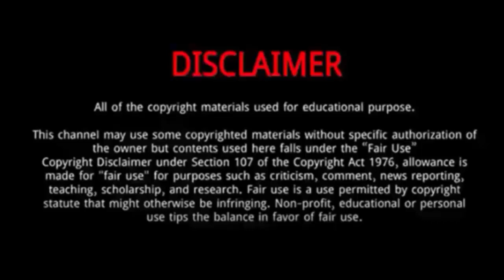Chen Kun (Aloys Chen) || 10 Things You Didn't Know About Chen Kun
Chen Kun || 10 Things You Didn't Know About Chen Kun

Chen Kun, sometimes credited as Aloys Chen, is a Chinese actor and singer.
He was born in Chongqing.
He was raised by his maternal grandmother.
His parents divorced soon after Chen's second younger brother was born, and Chen began working part-time in high school to support his mother.
He started as a typist at the municipal office and later as a solo singer at night clubs.
In 2010, Chen established his own agency K Pictures .
He then set up a series of public charities named "Power to Go", aimed to encourage people to simply go outside and walk, in an effort to improve their health and spirit.